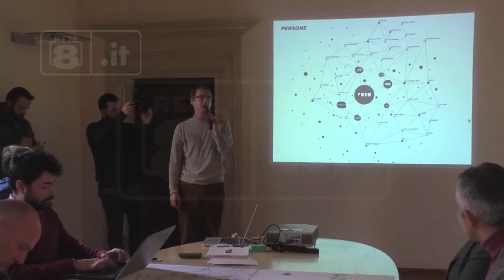L’Aquila - PURO per riqualificare il polo ingegneristico